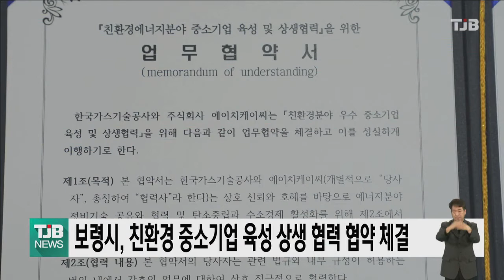보령시, 친환경 중소기업 육성 상생 협력 협약 체결｜ TJB 대전·세종·충남뉴스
한국가스공사와
에이치케이씨(HKC)가
보령시 머드테마파크에서
'친환경분야 중소기업 육성과
상생 협력'을 위한

이번 협약에 따라 양측은 천연가스 플랜트 정비기술 공유와 LNG 터미널· 수소인프라 구축, 친환경에너지 관련 사업 등에 적극 협력하기로 했습니다.

보령시는 이번 협약이 발전소 조기 폐쇄에 따른 일자리 감소가 있는 상황에서 지역경제 활성화와 일자리 창출에 기여하고 탄소중립 경제특별도시 도약에 도움이 될 것으로 기대하고 있습니다.